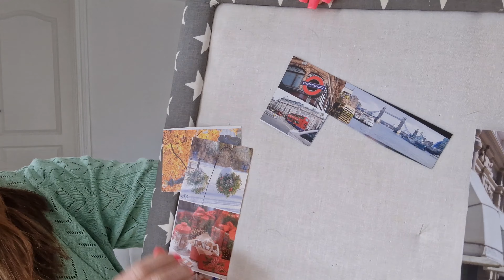RYDDER OP & SKIFTER SENGETØJ🛏LIVET SOM SELVSTÆNDIG💫